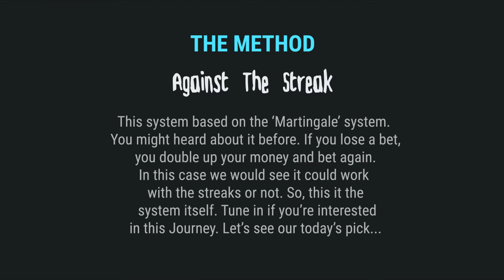Betting System test #8 - "Against the Streak" - NHL Bet - 2016 01 14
Against The Streak method test #8 day. We're against the Coyotes in this series.

nhl bet
betting
betting tips